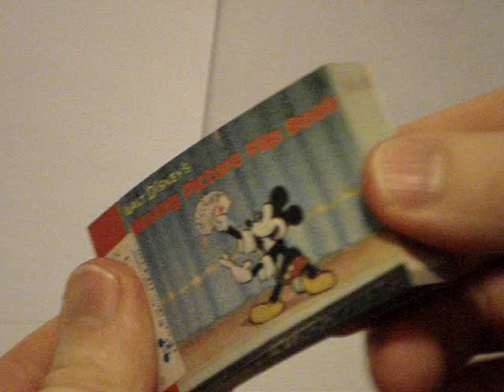Walt Disney - Mickey & Donald Duck 2 Sided Moving Picture Flip Book - RARE - 3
Video of Disney Flipbook in action!

On eBay now! User: gianthalfchickenhalfsquirrel